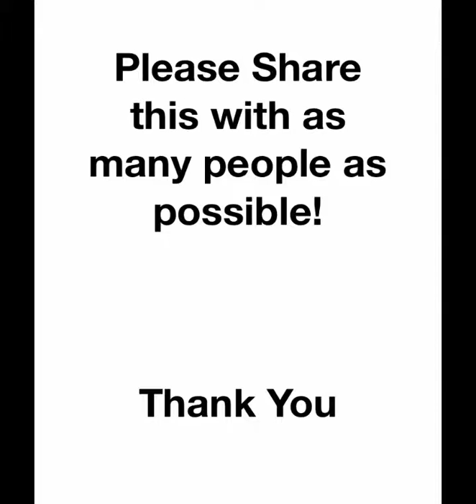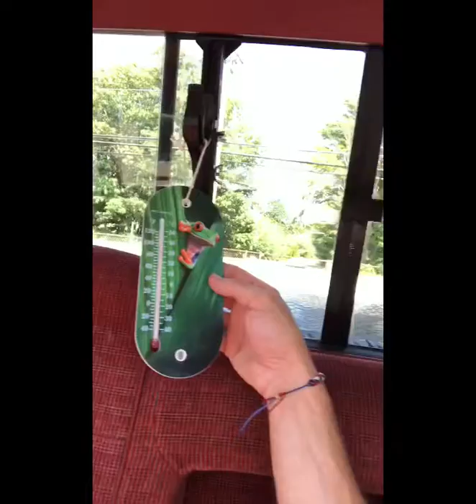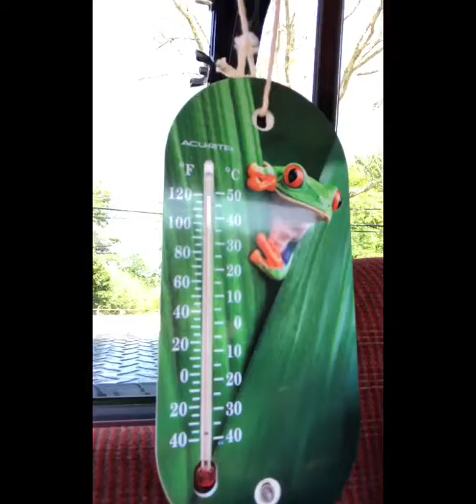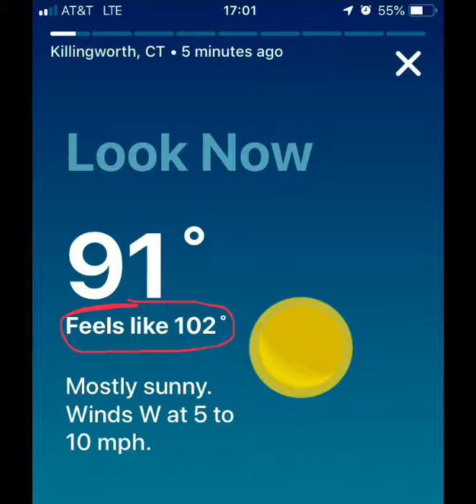Excessive Heat Warning In Vehicle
A must watch if you have kids or pets!
A first hand look at how hot it can get in a closed up vehicle during the summer.